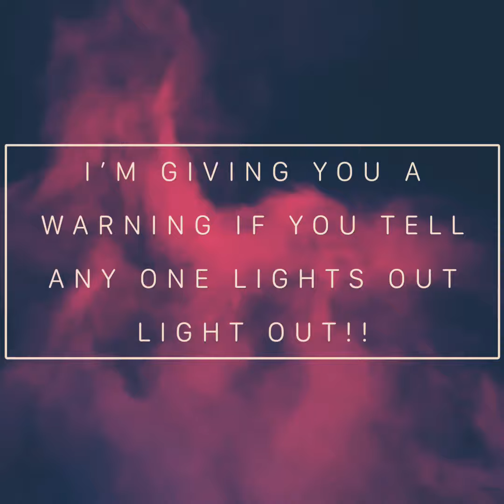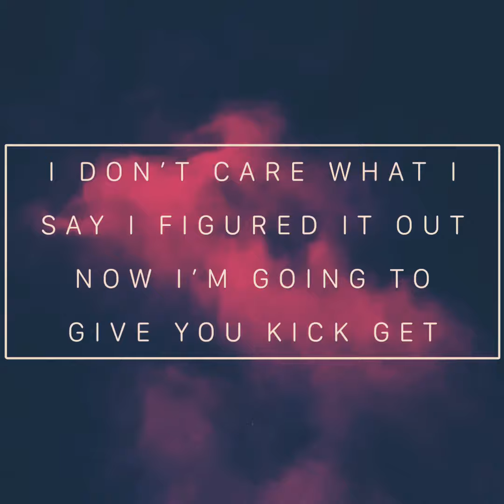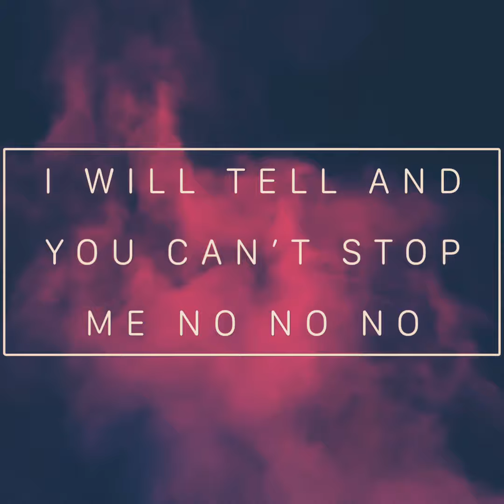Lights out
By leo zamora